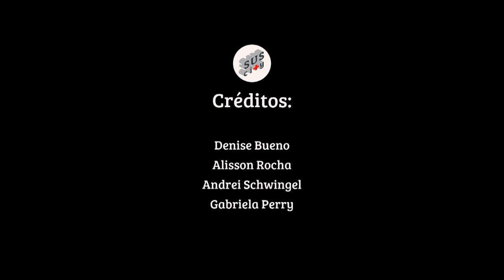SUScity | Teaser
Seguindo o conceito de games Tower defense, Em SUScity você será responsável pela distribuição dos investimentos para unidades de saúde em uma cidade.